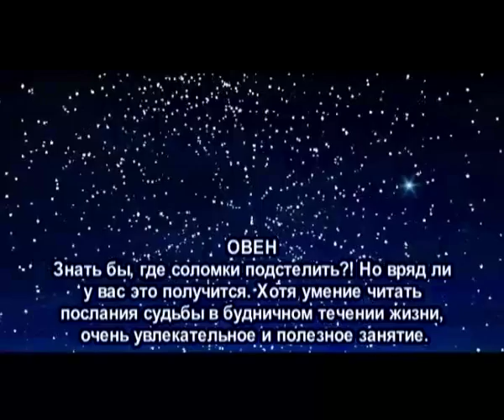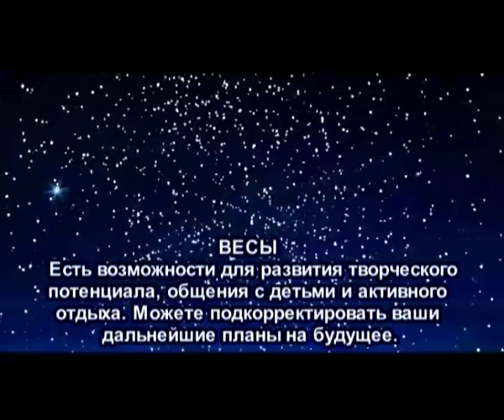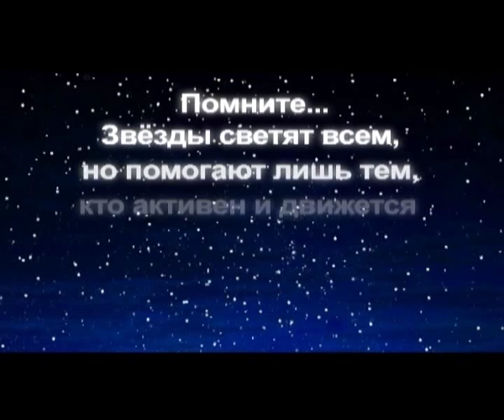Гороскоп на 6 октября